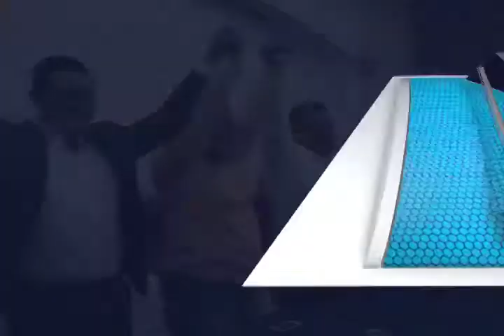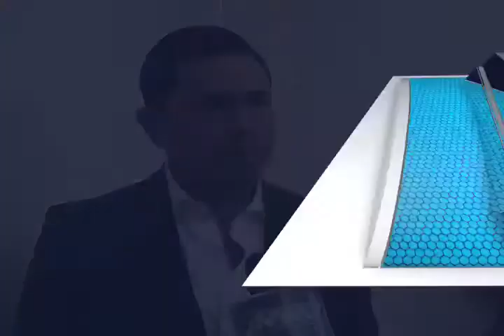LENIN LOPEZ MVM TELEVISIÓN